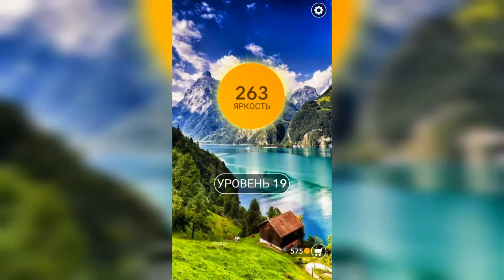Word / Слово Крест: Поиск русского кроссворда / Уровень 19